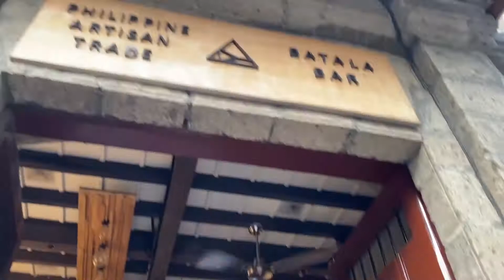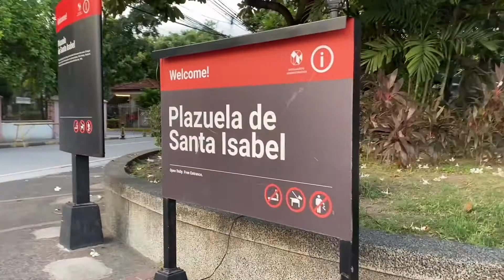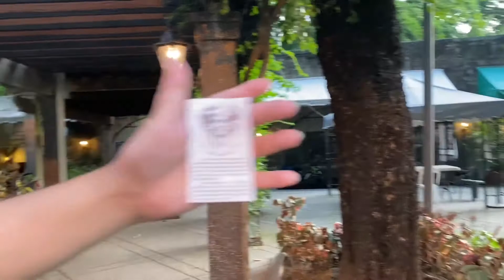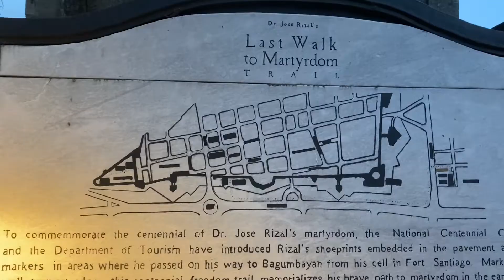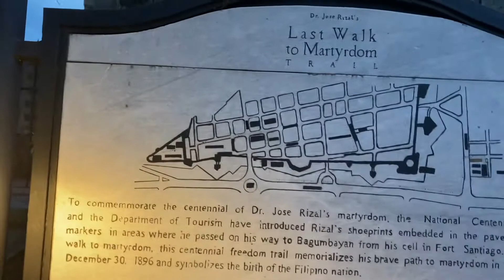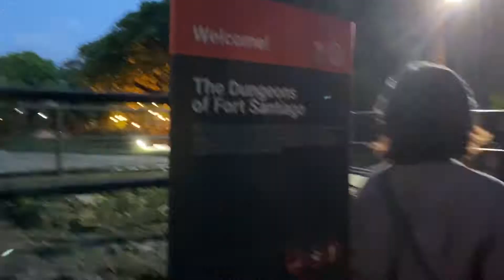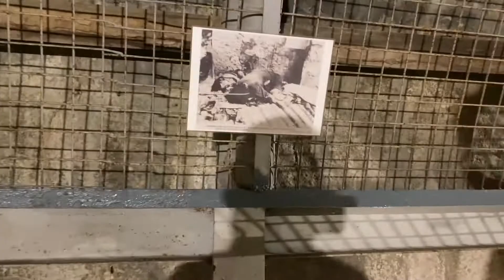Quicky sa INTRAMUROS!!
"Quick gala to INTRAMUROS"

You can go here anytime you want! Good place and good food for sure!
Places we visted:
San Agustin Church
Casa Manila
Barbara's
Manila Cathedral
Fort Santiago (entrance fee P75 adult; P50 students, senior citizen, PWD)

Nakakapagod pero worth it naman. Dami pictures!!